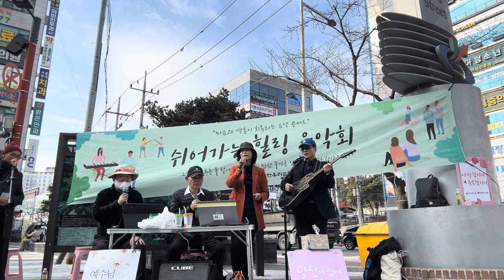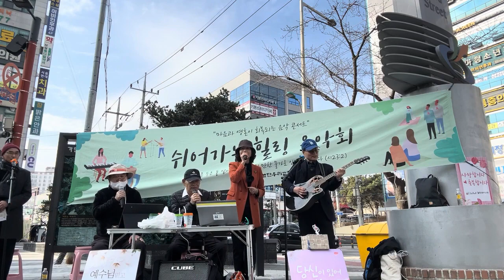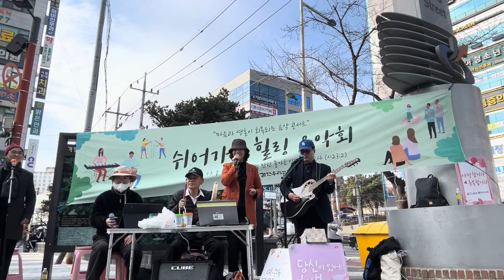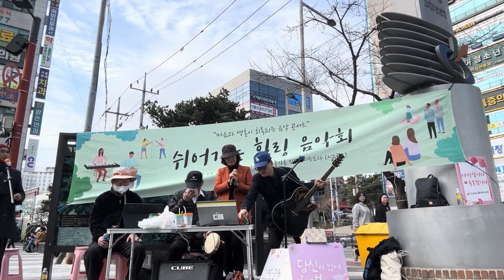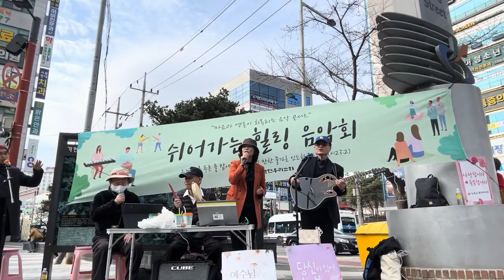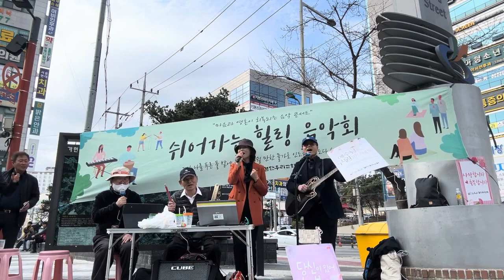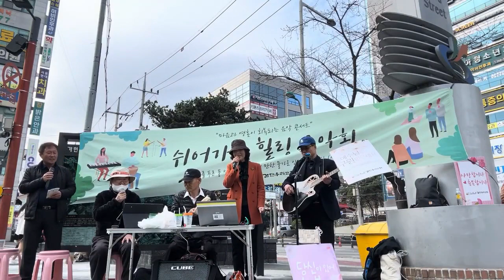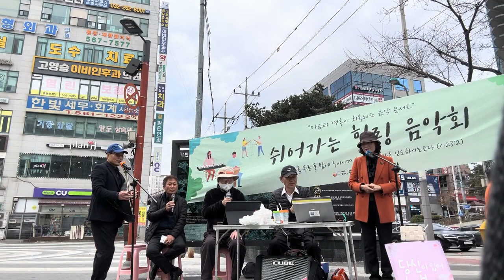검단우리교회 전도한판 길찬양 길예배 초교파 전도지원 활동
학익동 생명샘솟는교회 윤희란 목사
목동 평광교회 한성태 장로
검암역 한마음교회(기성) 방광주 권사
검암역 사명교회 정오주 집사
검단우리교회 박용만 안수집사, 김수경 장로 외